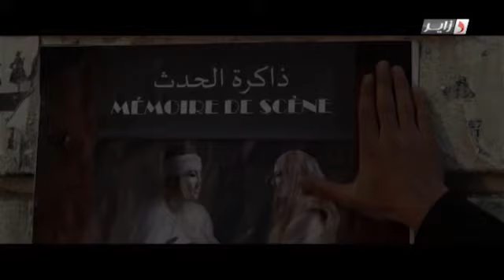DzairCom Du 29 01 2016